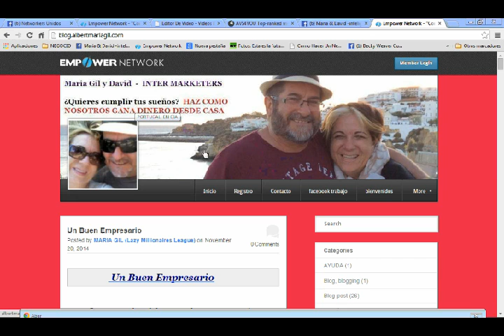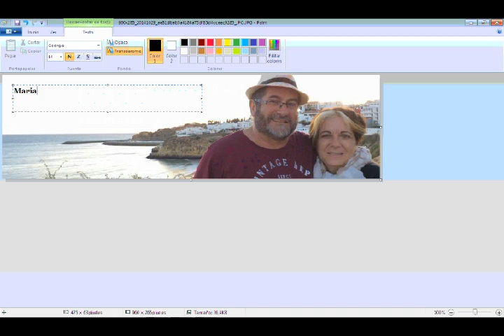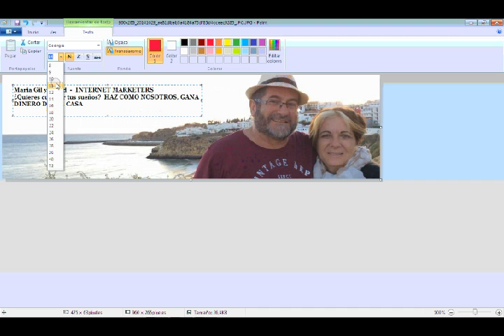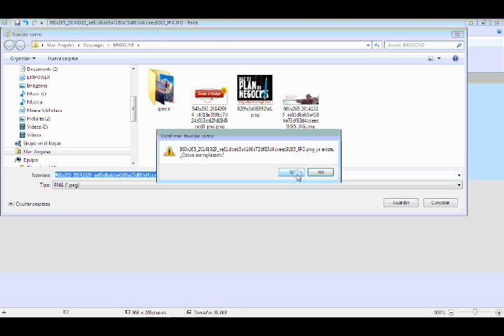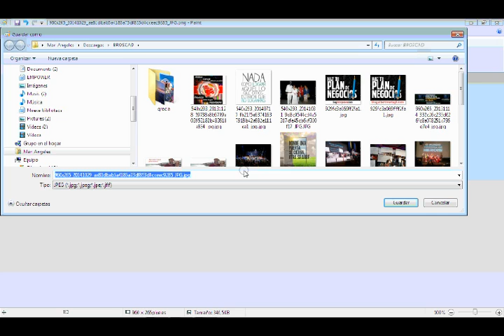TUTORIAL-COMO EDITAR FACILMENTE UNA IMAGEN CON PAINT DE WIN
:COMO EDITAR FACILMENTE UNA IMAGEN CON PAINT DE WIN.
Este es mi primer tutorial, para mi negocio. Fijaros lo orgullosa que estoy de mi negocio y lo que estoy aprendiendo de él, que lo pongo para que lo veais, y con el tiempo, miraré mis avances . QUE SERAN MUCHOS Y EXITOSOS.